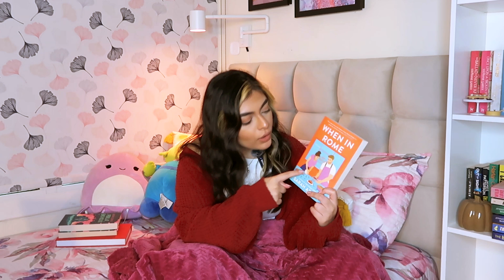COZY FALL Book Recommendations 🍂 📚 | books to get you in the fall mood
When fall arrives, it's time to get all cozy with a good drink and a great book. These are some of the most coziest books I've read so far!